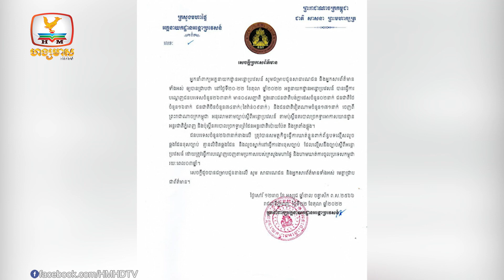ជនបរទេសជាង២៦០នាក់ ត្រូវបានបណ្ដេញចេញពីកម្ពុជា |UPDATES TODAY (24-10-2022) 11AM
▪️ ជនបរទេសជាង២៦០នាក់ ត្រូវបានបណ្ដេញចេញពីកម្ពុជា
▪️ រដ្ឋមន្ត្រីការបរទេសអាស៊ាន នឹងពិភាក្សាពីវិបត្តិនៅមីយ៉ាន់ម៉ា
▪️ ឥណ្ឌាបំផ្លាញ វ៉ាក់សាំងកូវីដ១០០ លានដូស ដែលផុតកំណត់